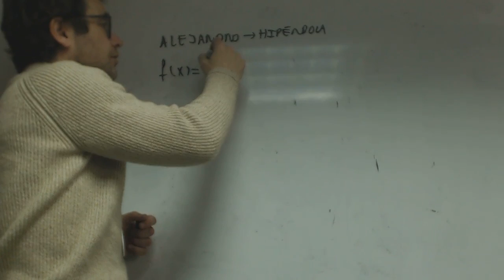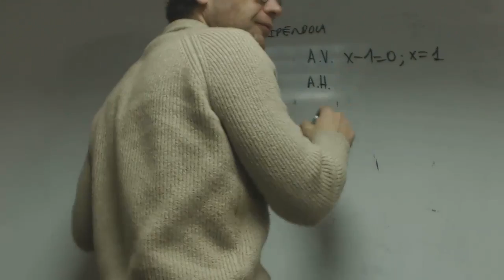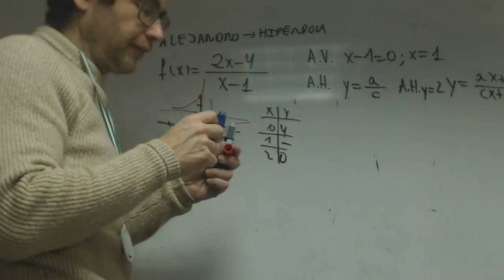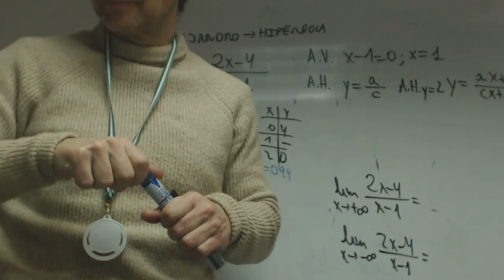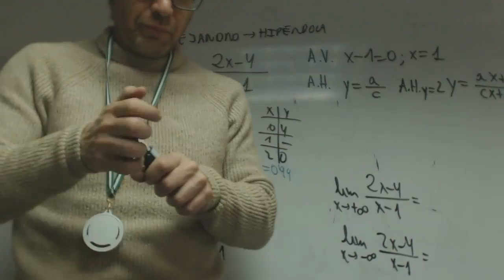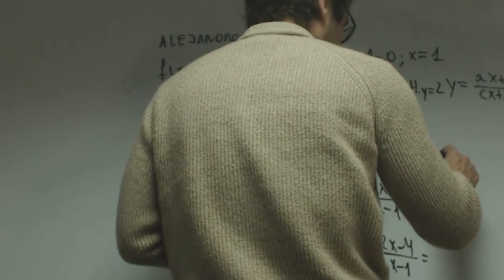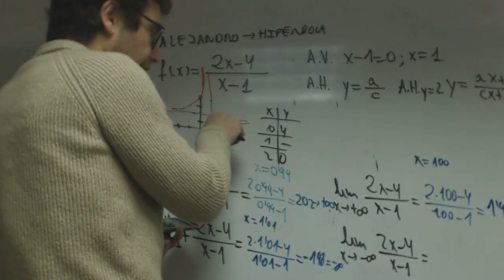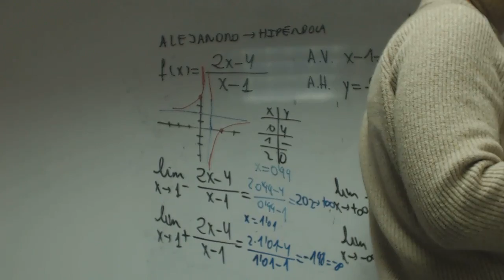Introduccion al concepto de limite Alejandro Matematicas 1 Bachillerato Academia Usero Estepona